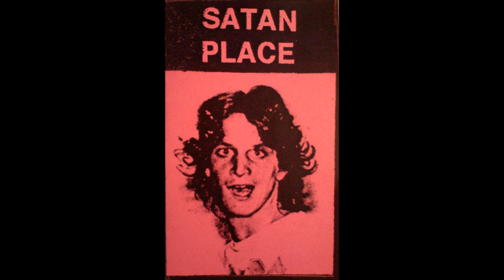Satan Place (Side A)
"Ricky Kasso is an asshole"